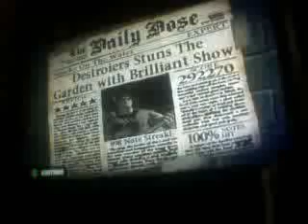Smoke on the water - Guitar Hero 1 - 100% Expert